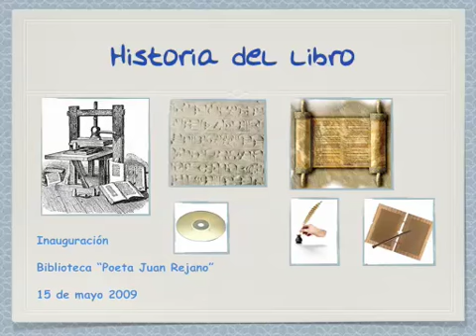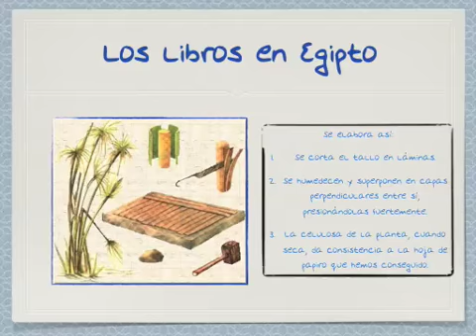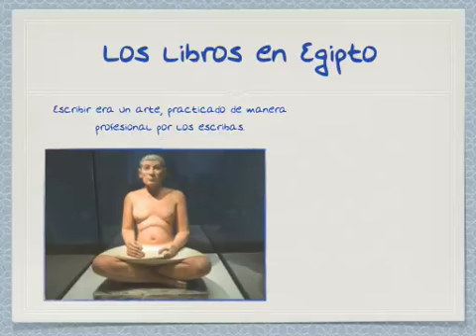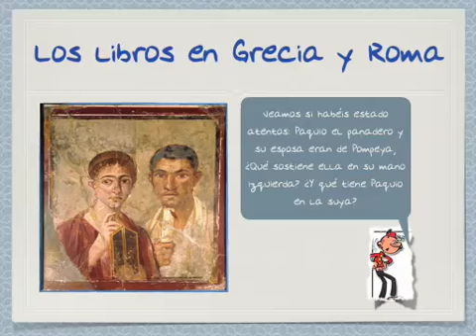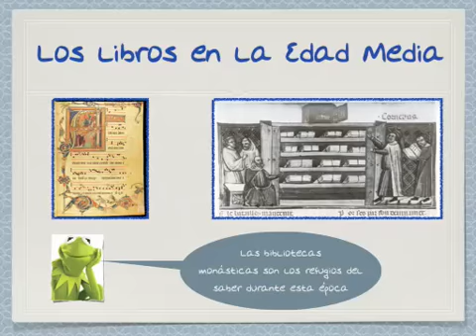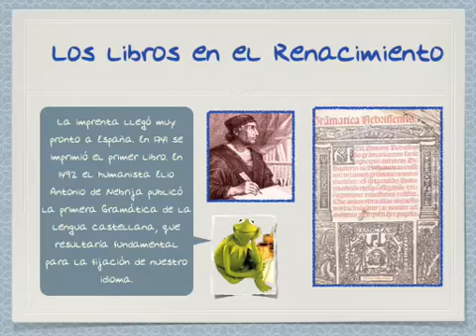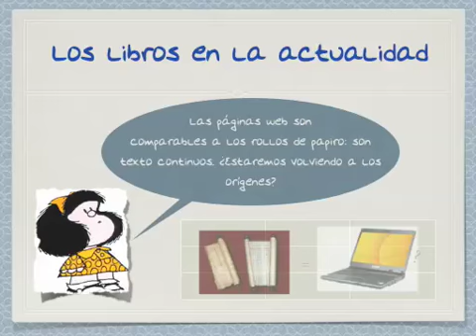Historia del libro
Presentación de la historia del libro en la inauguración de la biblioteca